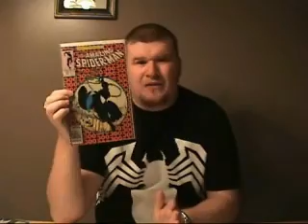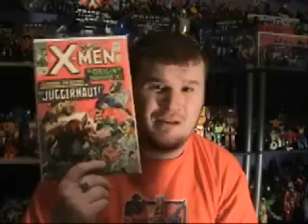The End of DCompose? - 100th Video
Here is a special 100th video